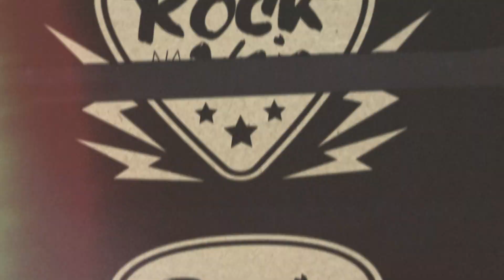CHAMADA 🤘🏽 ROCK NA VEIA 2024